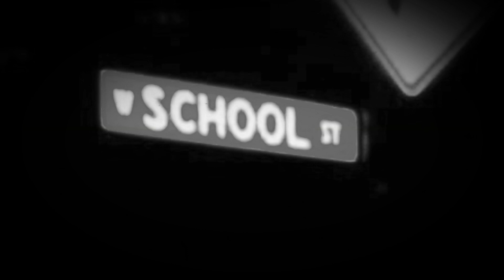SCU33LAGANG - 3300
Outlaw Gangsters